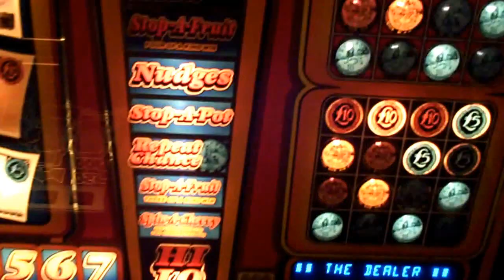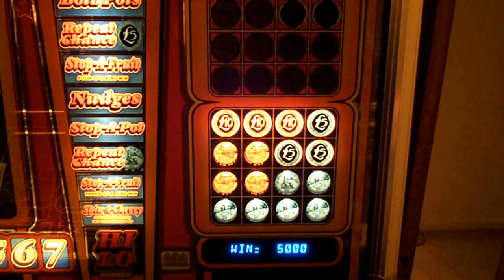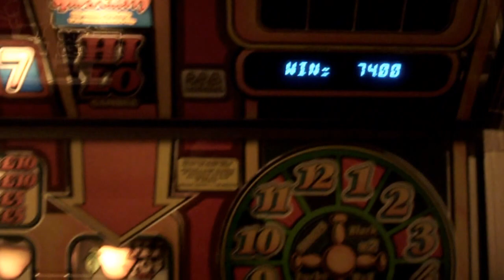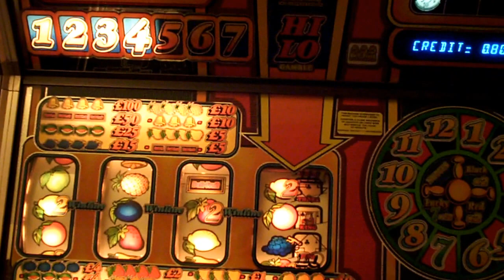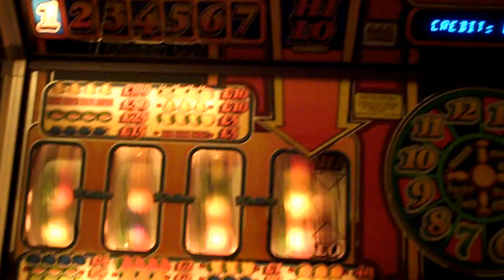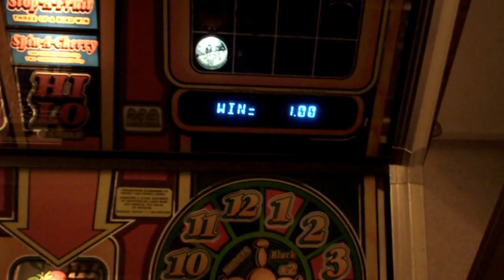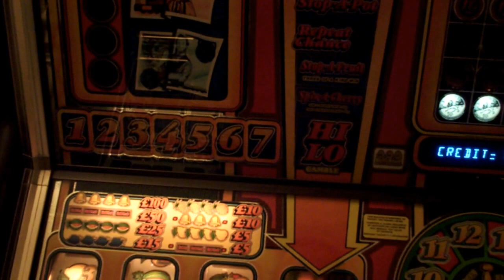Bellfruit The Ritz club fruit machine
What a cracking machine this is, £100 jackpot Bell fruit machine from the 80's. Both pots were full in this vid. Just listen to the jackpot tune!!!